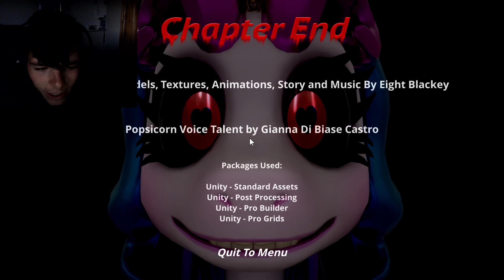Unicorns turned evil (Popsicorn's Friendship Bazaar itch.io)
This game is all about unicorns just like the thumbnail. Surprisingly it's a horror game. Enjoy a scary game this October by checking out this video. Game link below and also you can